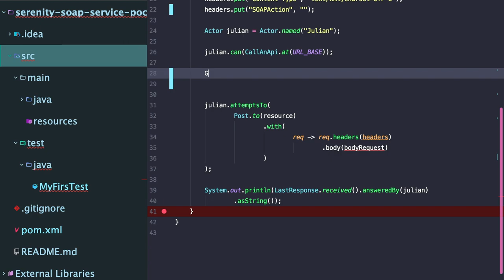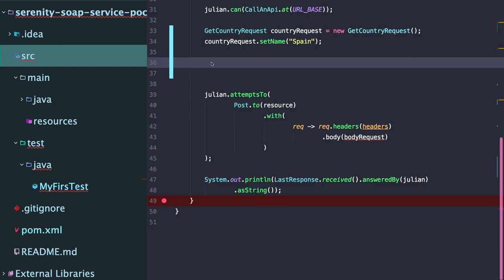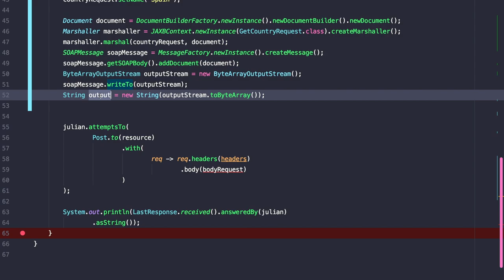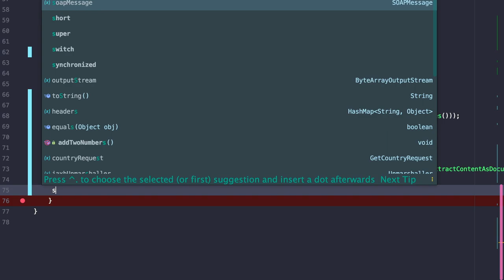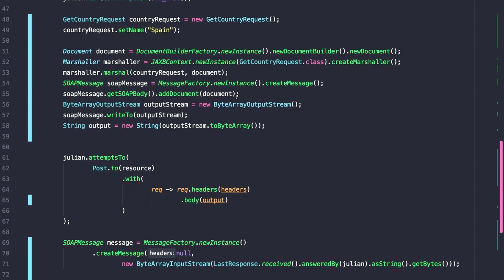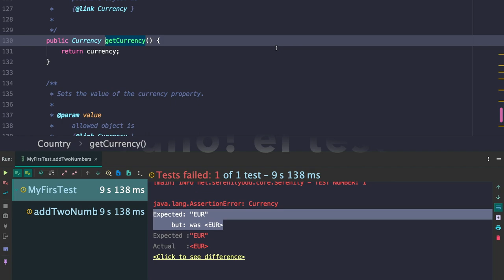Automatizando Pruebas de Servicios SOAP con Serenity BDD - Parte 4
Curso gratuito para explicar cómo automatizar pruebas para Servicio SOAP usando Serenity BDD.

Este es un curso online, gratuito, que puede ser realizado por cualquier tipo de persona que quiera adentrarse en el mundo de la automatización de pruebas, el único requisito es tener un nivel básico de programación y mucha actitud para aprender.